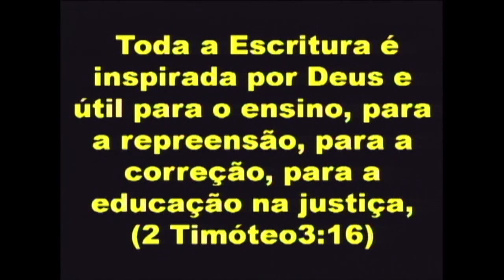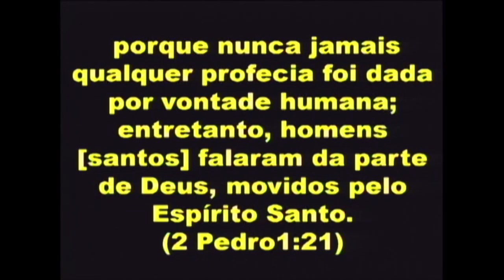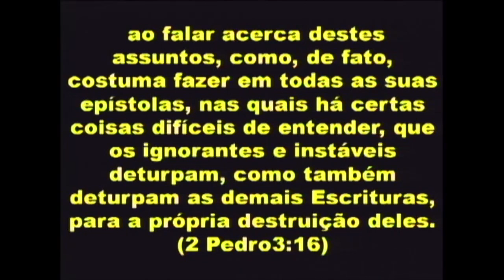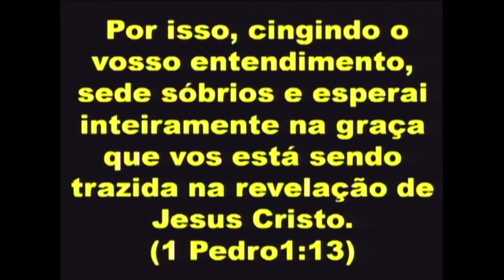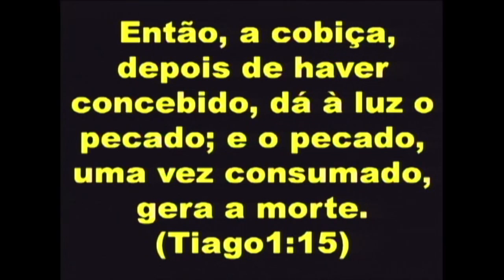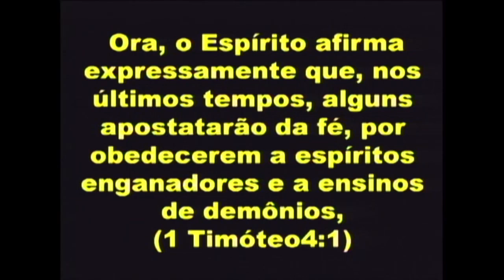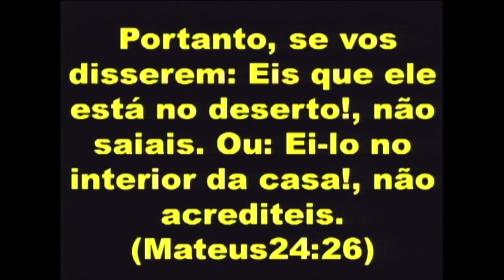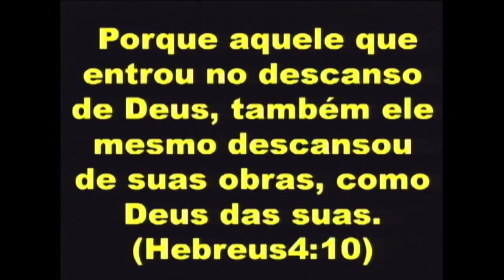Só a Graça de Deus torna o homem perfeito em Cristo - Domingo 28/09/2014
Quarta-feira 28/09/2014- Tema - Só a Graça de Deus torna o homem perfeito em Cristo.